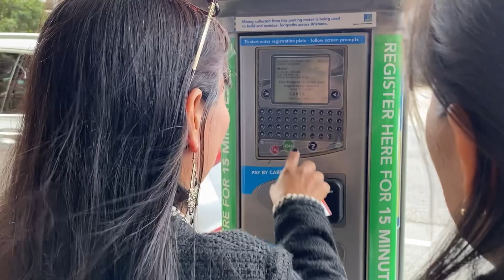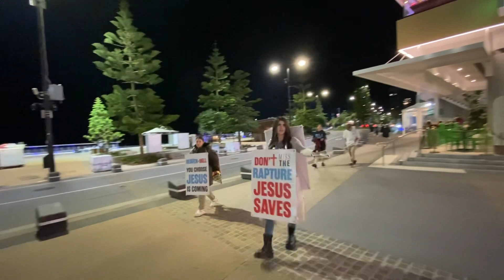Nagkita na kami|Ang ganda nya sa personal|My Australian Girl